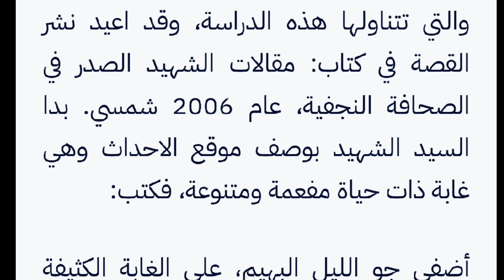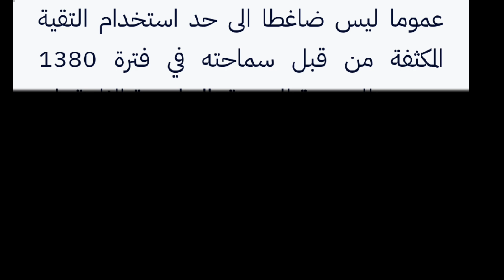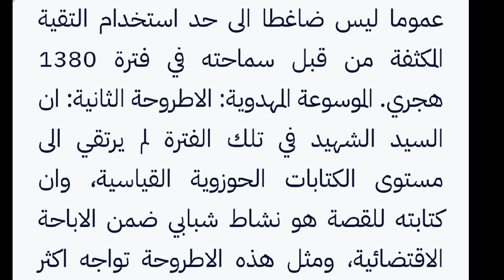النصيحة الاخيرة / قراءة وتحليل لعناصر القصة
القصة بقلم الشهيد السيد محمد الصدر
المراجعة د ناظم العبادي